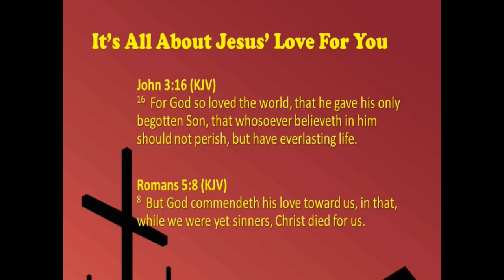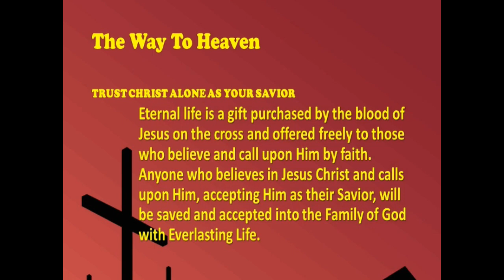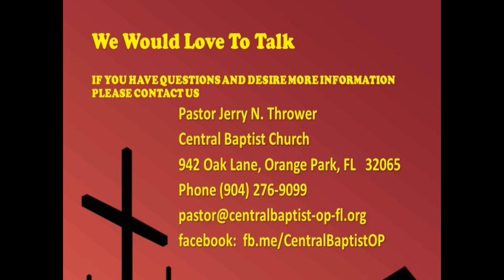"God's Choice Of Christ's Earthly Parents", December 11, 2022, Sunday AM, Pastor Jerry N. Thrower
When GOD sent HIS SON into the world, HE CHOSE two HUMAN PARENTS to NURTURE HIM and BRING HIM up.  So some might question, why did GOD choose MARY to BARE HIS SON and MARY and JOSEPH to RAISE HIS SON THE LORD JESUS CHRIST?
I. BOTH MARY AND JOSEPH WERE PURE!
A. Mary Had Never Been Touched By A Man Sexually. Luke 1:26-27, 34
 Cf. Isaiah 7:14
B. Mary Was Espoused To Joseph.  Vs 27
Being espoused was somewhat like our engagement, except it was more binding.   The espousal period lasted for one year.
1.     In The Espousal Period Sexual Contact Was Considered Adultery And Resulted In Being Stoned!
2.     The Espousal Was So Serious A Matter That If It Was Broken A Divorce Had To Be Secured.
C.  Mary And Joseph Were Both Godly!
They were not sinless, but they were godly and allowed themselves to be available to God for His highest purpose!
It doesn’t make sense that GOD would have chosen an immoral woman to bear and rear HIS SON or an immoral man to be over the household HIS SON was to be raised in, not when HE had the power to control the events.
There are two lessons that young people need to learn from the PURITY of MARY and JOSEPH:
1)    GOD expects both men and women to be sexually pure, untouched by a man or woman in an immoral manner until they are married.
2)    GOD is looking for pure men and women to use in the ministry of the GOSPEL and in meeting the desperate needs of the world.
1 Thessalonians 4:3-4, 7; Ephesians 5:3
II. MARY WAS HIGHLY FAVORED! Vs 28
Three simple, yet meaningful things were said to MARY.
A.     MARY Was Highly Favored by GOD!  Vs 28a, Cf. Vs. 30
B.     The LORD Was With MARY! Vs 28b
No matter where MARY had to walk or what she had to do, GOD promised to be with her.
C.     MARY Was BLESSED Among Women!  Vs 28c Cf. 47
Not BLESSED above women, but AMONG WOMEN.
The ANGEL was not saying that MARY should be worshiped.
She was a sinner who was saved by the very SAVIOUR that she bore in her womb!  Vs 47
III. BOTH MARY AND JOSEPH WERE HUMAN!
A. We See The Humanity Of MARY.  (Luke 1:29-30)
1.     MARY was "troubled at his saying".
2.     MARY no doubt was troubled because she did not understand how GOD could so highly FAVOR a person like herself.
B. We See The Humanity Of Joseph.  Matthew 1:18-25
The news reached JOSEPH that MARY was pregnant!
JOSEPH knew that he wasn't the father.  But we see his character in verse 19.   The BIBLE says that he was a “JUST” or RIGHTEOUS man.
He was told in verse 20 to “fear not” to take MARY as his wife because that which was conceived in her was of the HOLY GHOST.
Verse 25 says that when he woke up, he obeyed the voice of the ANGEL OF THE LORD and took MARY to be his wife.
IV. BOTH MARY AND JOSEPH WERE TOLD THAT MARY WOULD BEAR THE SAVIOUR OF THE WORLD! Luke 1:31-33
A. MARY was told three things about the SON she would bear:
1.    What To Name Him JESUS! Vs 31
2.     She Was Told Of His GREAT PERSONAGE! Vs 32-33
a.     HE was to be called THE SON OF THE HIGHEST!  Vs 32a
b.     HE was to receive the THRONE of DAVID! (Vs 32b)
Humanly speaking JESUS was of the house and lineage of DAVID.
c.     HIS KINGDOM was to be ETERNAL. Vs 33; John 18:36
B. JOSEPH was also told to name the CHILD JESUS because HE would save HIS people from their sins.  Matthew 1:21
V. BOTH MARY AND JOSEPH WERE CONFRONTED WITH THE UNBELIEVABLE!
A. MARY
1. MARY Was Expected To Believe The Miraculous! Luke 1:34-35
2.  MARY Was Encouraged To Believe That “With God Nothing Is Impossible.”   Vs 36-37
B. JOSEPH   Matthew 1:20
That Which Was In MARY’S Womb Was Conceived Of THE HOLY GHOST.
VI. BOTH MARY AND JOSEPH WERE SUBMISSIVE TO GOD’S WILL FOR THEIR LIVES!
A. MARY Luke 1:38
  MARY was saying that she was a bond-slave, willing to sell herself out completely to GOD. She was saying that she would GIVE HERSELF COMPLETELY TO GOD. She would act "according to Thy Word."
Her response showed the enormous depth of her TRUST and DEDICATION to GOD!
B. JOSEPH   Matthew 1:24-25
SURRENDER TO GOD is AN ABSOLUTE ESSENTIAL BOTH FOR SALVATION and SERVICE.  Is your life such that GOD COULD and WOULD use you?  Are you SAVED?  Are you ABSOLUTELY SURRENDERED to HIS WILL FOR YOUR LIFE? Are you SUBMISSIVE TO HIS WILL?